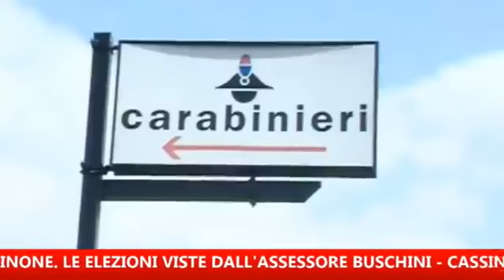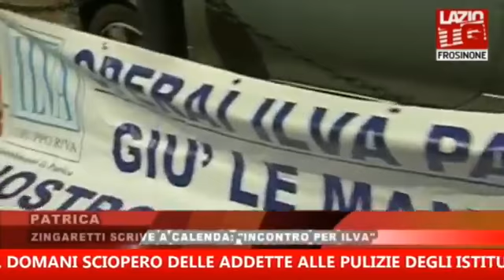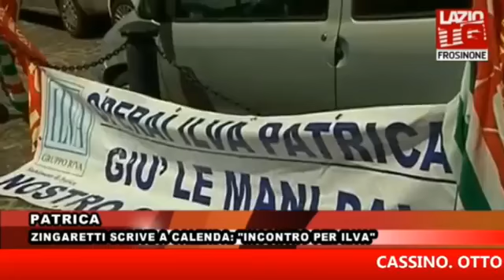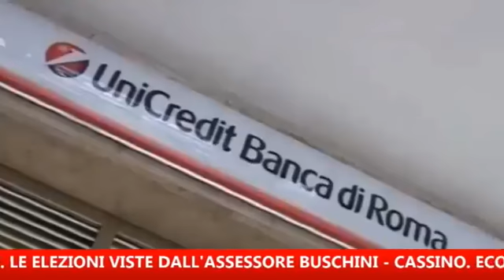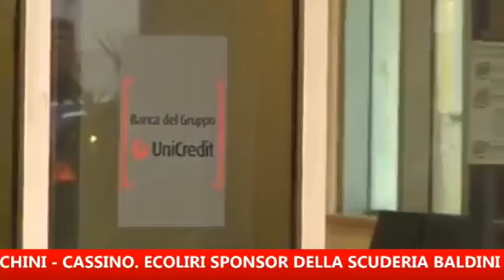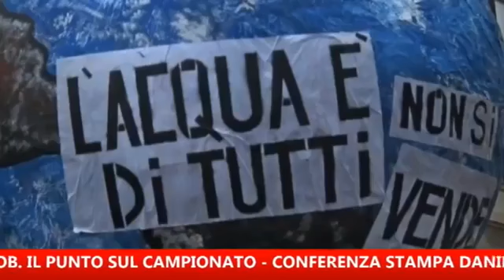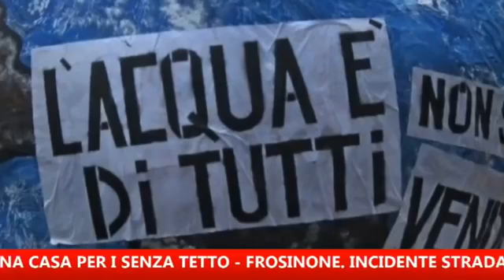FROSINONE TG 15 FEBBRAIO 2018